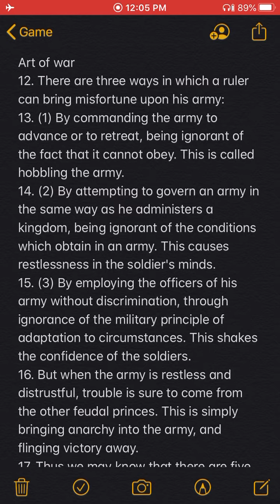BP:”That little trick your doing now Karith. That’s level two”-Patrice O’Neal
Patrice O’Neal talks about Game stop incident with big mamma & preventive checking his girls brackish behavior by trying start chaos & expecting Patrice to deal with her politics. Then calls out Karith for her politics of tricks. “Calm down Mr.Angry”

“Game Methods Told Not Sold” that Gives a better grasp of old school game theory I’m of action, energy, space, & timing in life’s duality(light & dark)